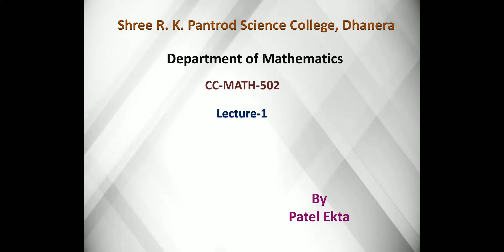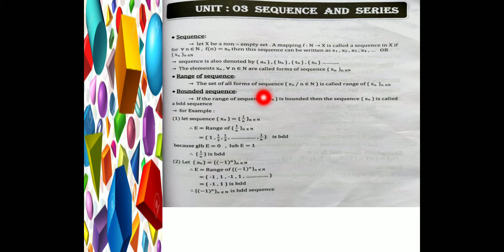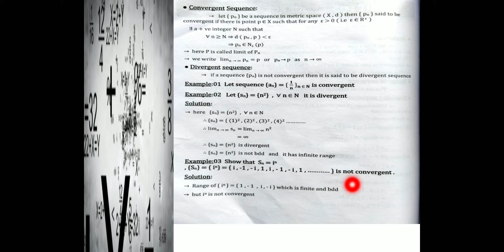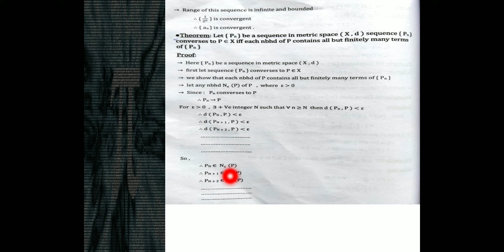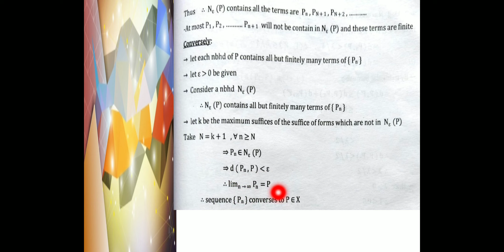B.Sc.Sem5 Maths(502) Unit-3 Part-1